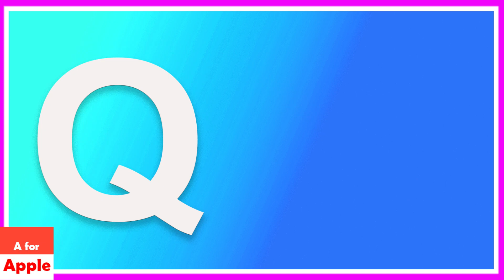| cocomelonn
A FOR APPLE AND T FOR TOY NEW PHONICS SONG , merry merry christmas, happy christmas kids, hi kids, Happy New year 2023, , a for apple, KIDS. kids Education videos for kids Fun Phonics Adventures : Join the ABC Gang on Epic Learning Journey,